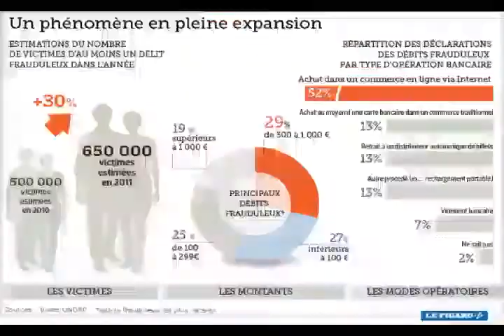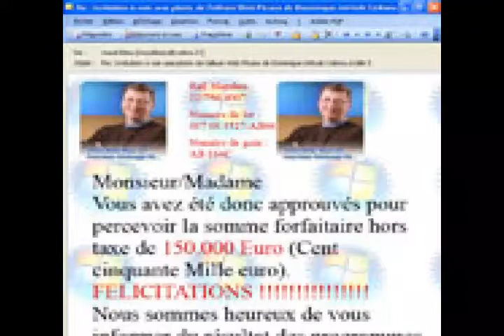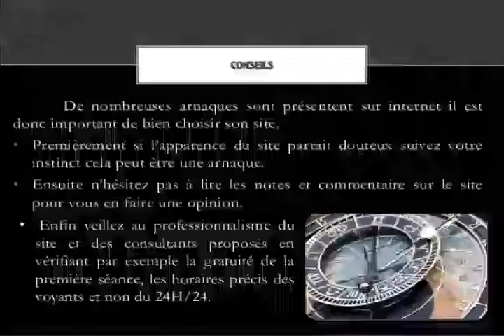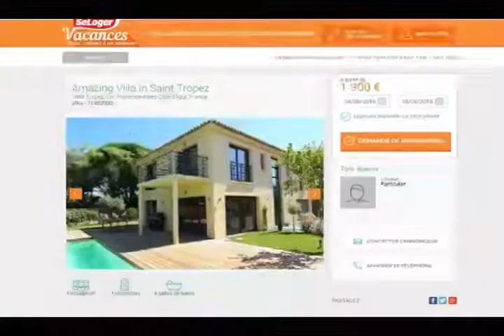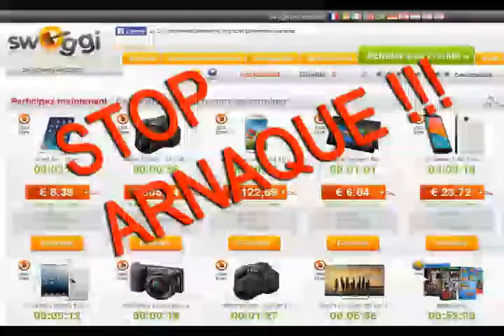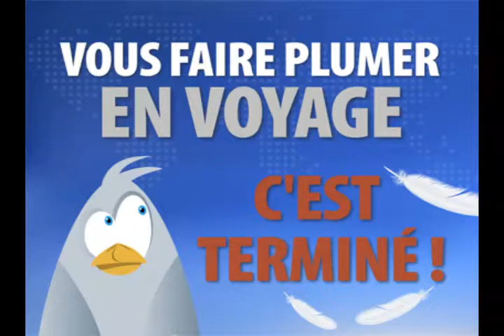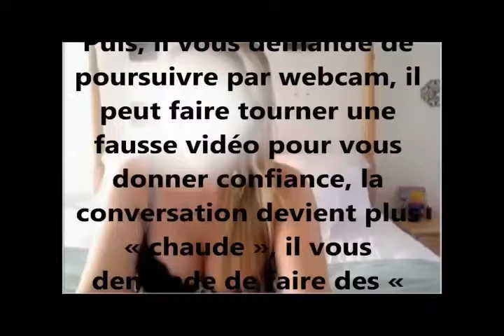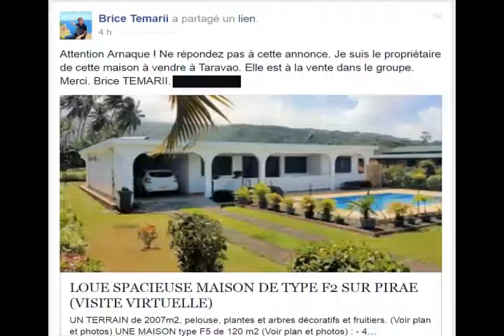EQUALITY 09 JANV 2016 LES NOUVEAUX ESCROCS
Sujet du Jour : Les Nouveaux escrocs / Manipulations sur Internet